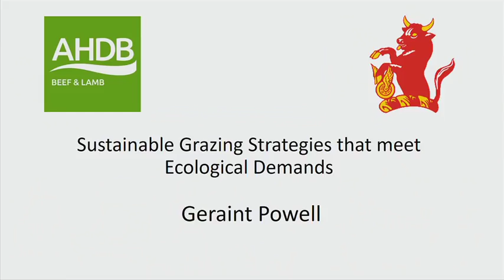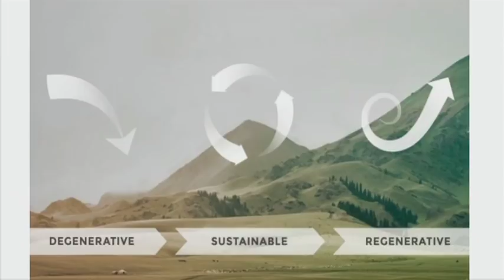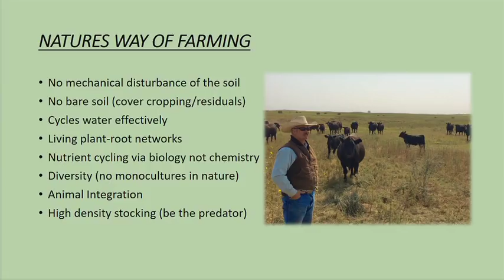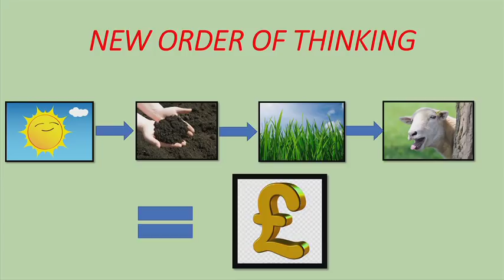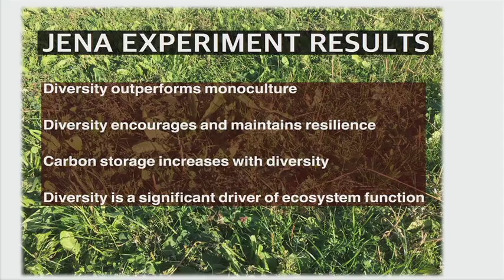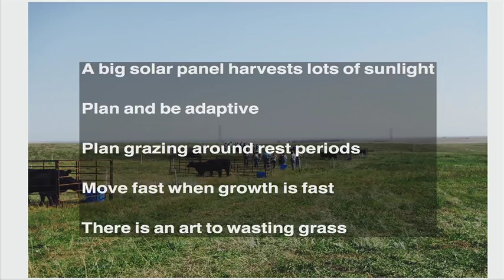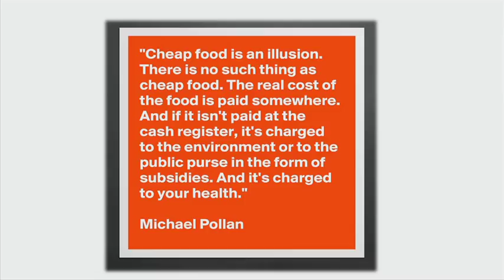G Powell NSch 2017 - Sustainable Grazing Strategies that Meet Ecological Demands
"Sustainable Grazing Strategies that Meet Ecological Demands"
Presented at the 2018 Nuffield Farming Conference in Glasgow, Scotland